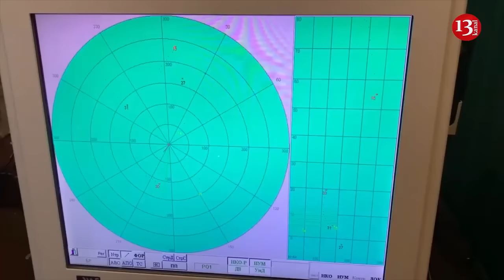Russian colonel supplied wrong radars to protect Crimean bridge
Colonel Sergei Volkov, the head of the Russian Guard's maritime department, was given a six-year prison sentence by a military court in Russia for using inadequate radars to shield the invaders' Crimean bridge from Ukrainian drone attacks.
Mediazona, a Russian outlet reported this.
Volkov faced serious repercussions after being found guilty of abusing his position of authority. The news of his arrest and detention spread by the end of March 2023. The publication claims that the National Guard and the Rostov-on-Don Research Institute of Radio Communications have signed a 395.5 million roubles contract for the supply of two radar systems to counter UAVs, which could be used, among other things, to defend the Crimean bridge.
Volkov pleaded not guilty.
"According to investigators, Volkov implemented systems that, as it turned out during the execution of the contract, ‘did not allow for successful completion of missions to combat unmanned vehicles.’ During the verdict, the judge clarified that the system that Volkov bought had been serviceable, but not suitable for protection from drones", Mediazona said.